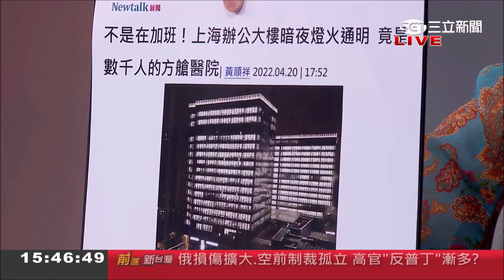手藏進防護衣裡怕病毒? 上海副市長視察民宅爭議多 冰箱食物滿到爆是"擺拍"？大媽氣炸大聲公狂放送:我們要餓死啦！│王偊菁主持│【前進新台灣 焦點話題】20220421│三立新聞台